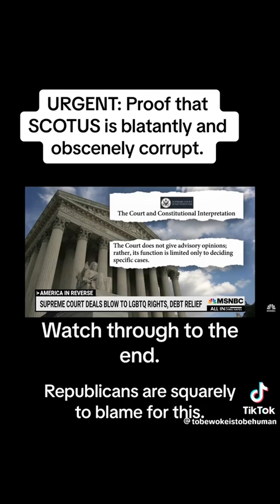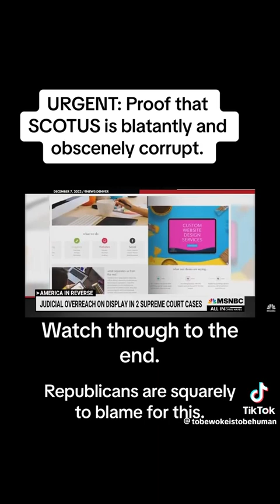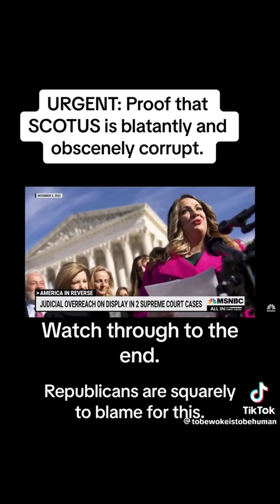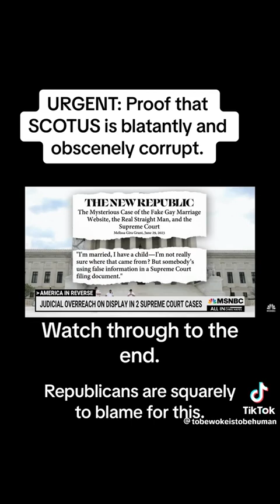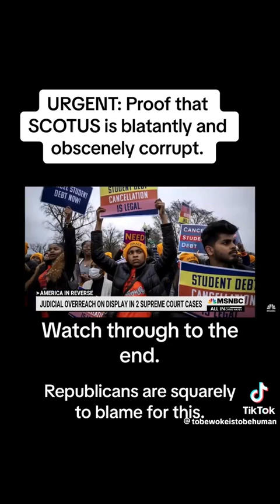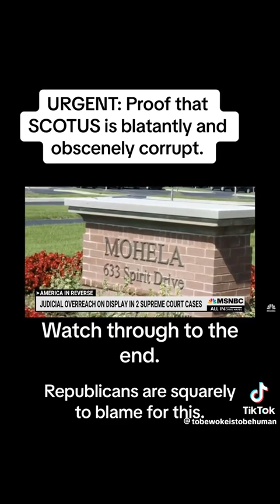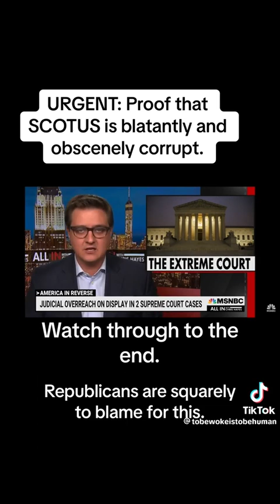Corruption of the Supreme Court by Republican "Justices" 2023